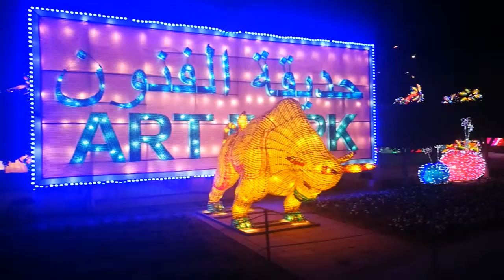Glow & Dinosaur Park